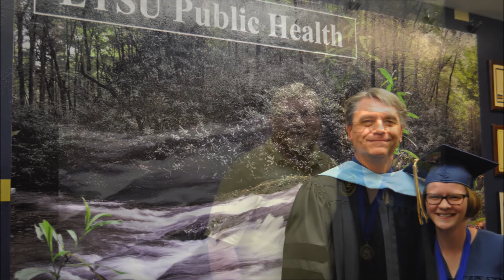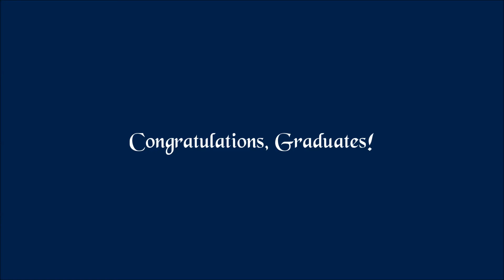Graduation - December 2015